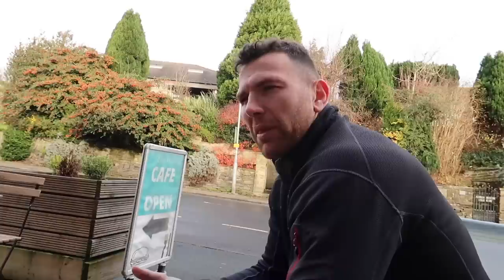We Have Huge News...!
So, I told my friends and family a few months ago, I told my members a couple of weeks ago and now it's time to tell everyone!